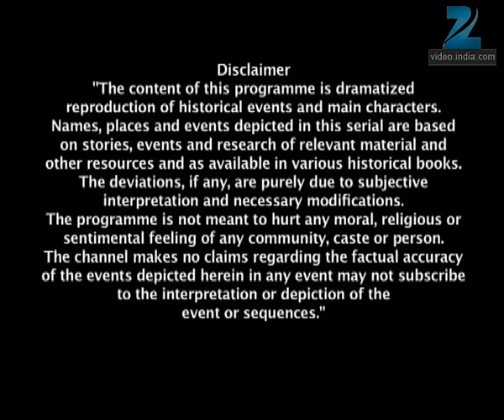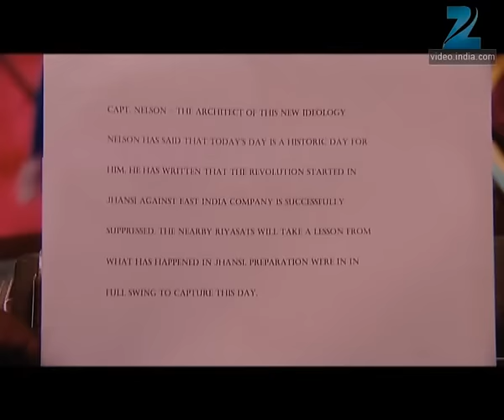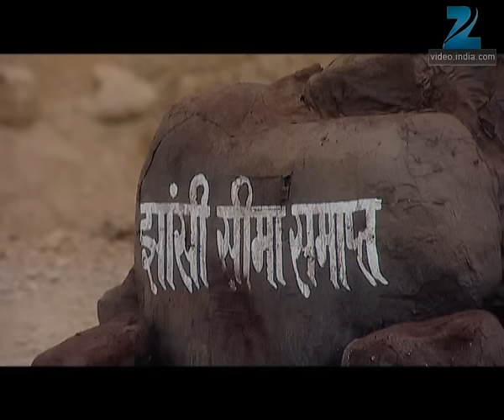Jhansi Ki Rani | Ep.423 | Lakshmi बाई हुई Nana साहब से खफा | Full Episode | ZEE TV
Larai Sarkar supports Laxmi Bai's anti-British revolution. Jhalkari Bai takes Laxmi Bai's place in jail. Nelson oversees arrangements for Laxmi Bai's execution. Nelson orders the slaughter of Jhansi's pregnant women and children. Nana Saheb reveals to Laxmi Bai and Tatya Tope how he had freed them with Tatya's ex-student Mohan's help. Jhalkari Bai's hanging is stopped. Nana Saheb reveals his nationalism to Nelson. Laxmi Bai ensures Damodar's safety, and the natives corner a terrified Nelson.